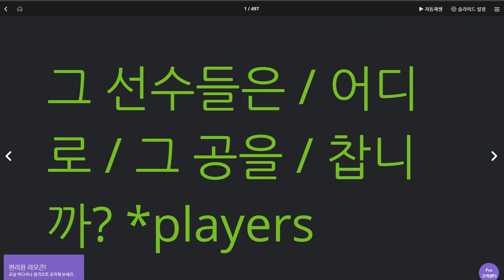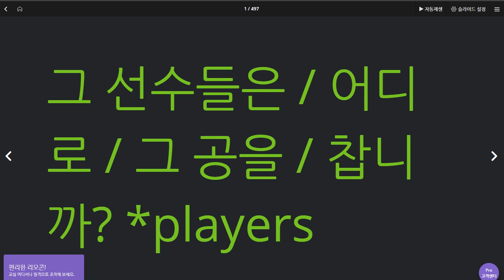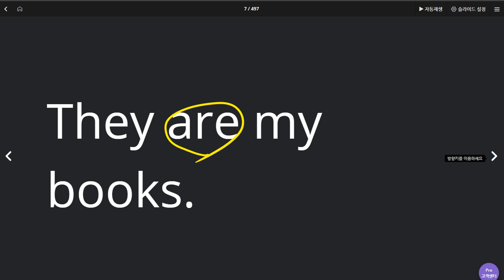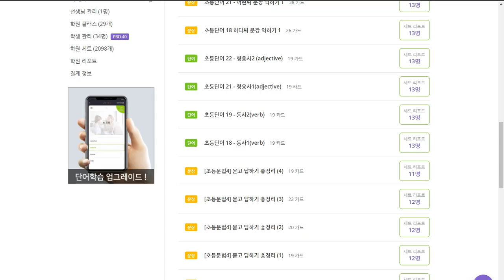박진효 2020 07 15 지난번보다 향상 어휘력 향상시킬 필요 칭찬